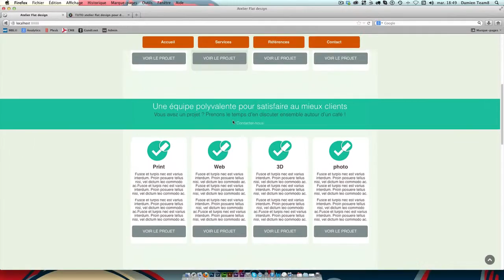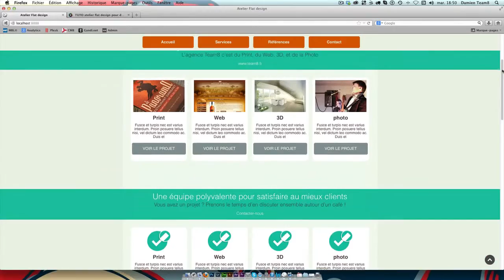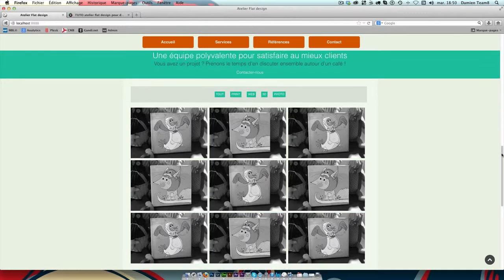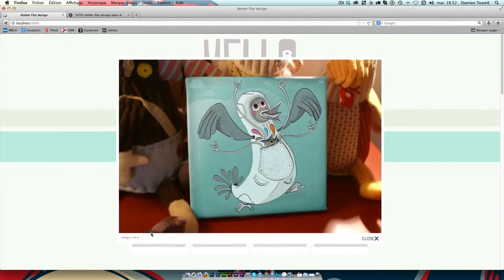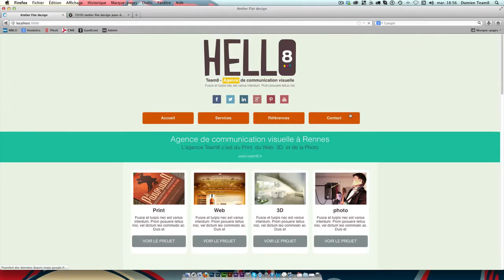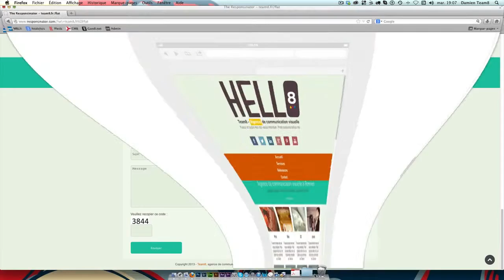Tuto Dreamweaver - Montage HTML / CSS d'un site responsive Flat Design en One Page - Formation CC